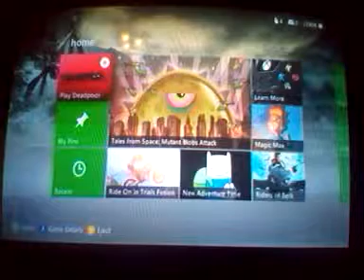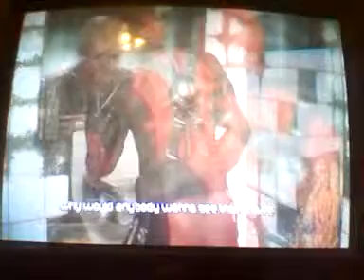Deadpool ep 1